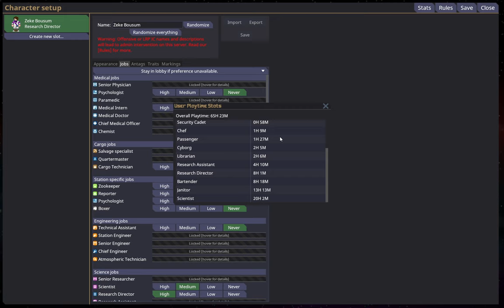Space Station 14, RD gets arrested frantically trying to get wood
In this episode, RD arrives, Artifact room blows up, Rock anomaly in jani office, RD gts arrested, Revs kill the QM? RD Joins the HoS in retaking the bridge and secure Evac.

Also someone spammed huge amounts of text into the comms. (Was this a meta way of blocking comms for the revs?)

Fun round overall!